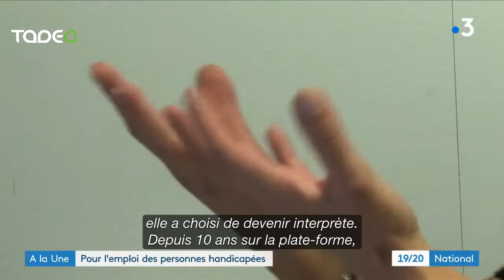Reportage France 3 : Isabelle Gaud, utilisatrice Tadeo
Isabelle Gaud, secrétaire d'intendance d'un collège en région parisienne et malentendante de naissance utilise Tadeo dans son quotidien professionnel.
L'outil lui a permis de valoriser ses compétences et de se sentir à égalité avec ses collègues entendants.
Un reportage signé France 3.